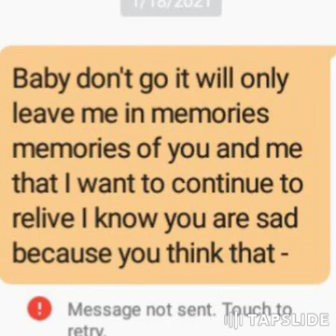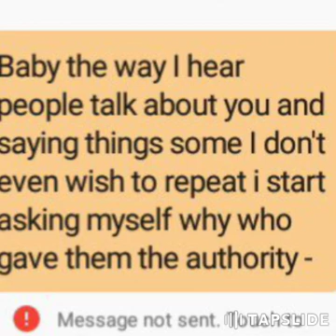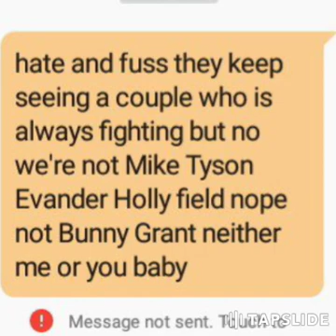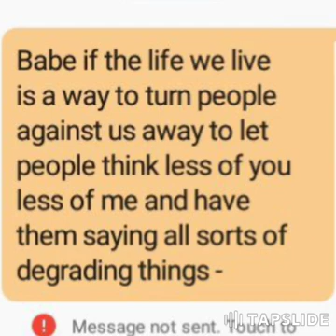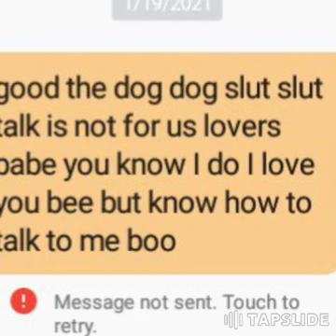sex love relationship 67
The SLR...

DUTCHdinero TAPSLIDE_TV